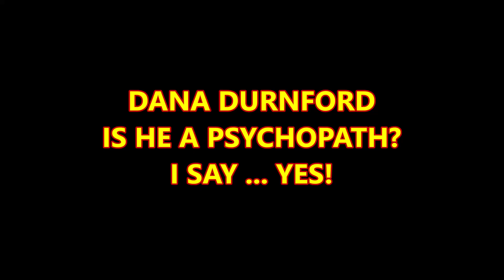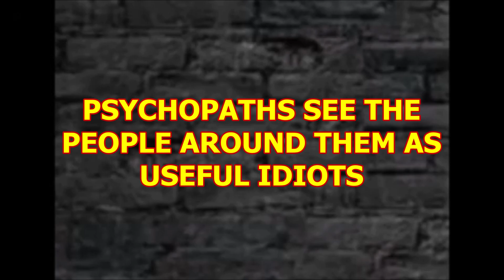IS DANA DURNFORD A PSYCHOPATH?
This guy claims RADIATION FROM FUKUSHIMA has destroyed the entire coastline of British Columbia. He lives right on BC's coastline and knows first hand that it's not true. Nevertheless he creates the illusion for unsuspecting mentally ill people that this is reality when in fact it's nothing but fantasy land nonsense.
The end result is simple. A number of people donate to him so he can expand the LIE,  enjoy his free donated boats, technical equipment and take nice long vacations on the ocean while claiming he's doing species counts. He's a psychopath who sees the people who follow him, believe his lies, & donate money only  as USEFUL IDIOTS.